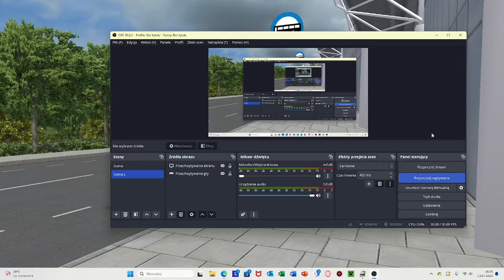(OMSI 2)Linia Long Stay Shuttle do Long Stay Shuttle Mercedes Ciatro O530 Bristol Airport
Mody
Autobus: Dołączony do mapy